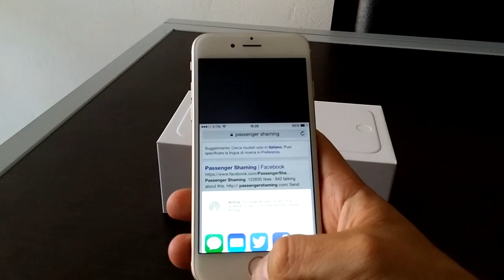iPhone 6: la video preview di iPhoneItalia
Ecco la nostra video-preview dell'iPhone 6 di Apple.